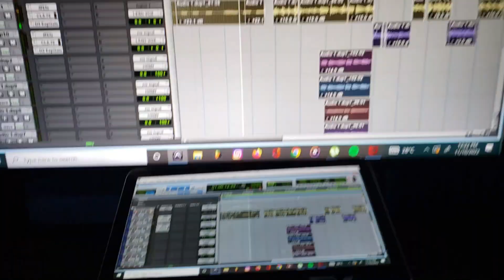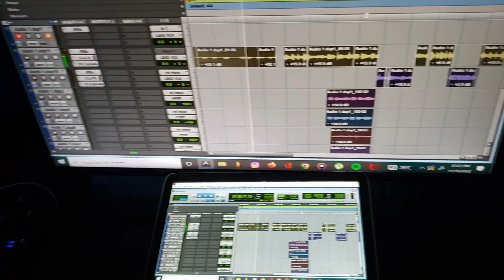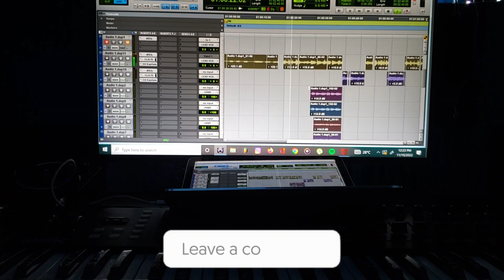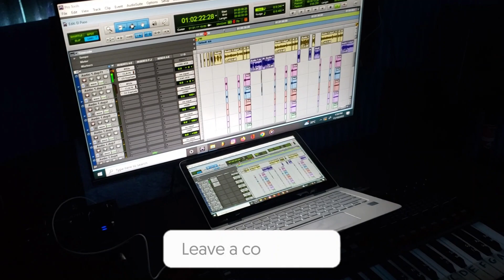LIVE RECORDING STUDIO SESSION Pt.1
recording studio session,
preparing for recording studio session,
professional recording studio session,
recording studio session prices,
tips for recording in a studio,
how much does it cost to record at a studio,